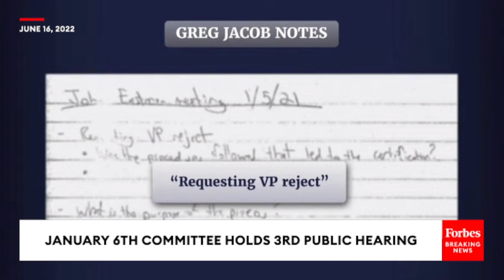'Decided In The Streets': Pence Lawyer Details Meeting With Eastman About 2020 Election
At a House Jan. 6 Committee, Greg Jacob, a lawyer to former Vice President Mike Pence, spoke about a meeting he had with Dr. Eastman about the 2020 election.